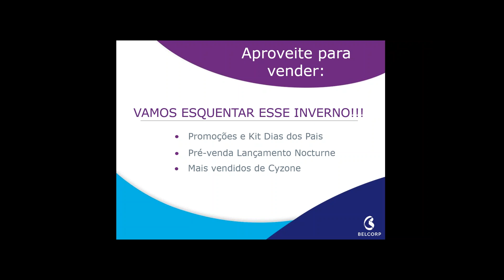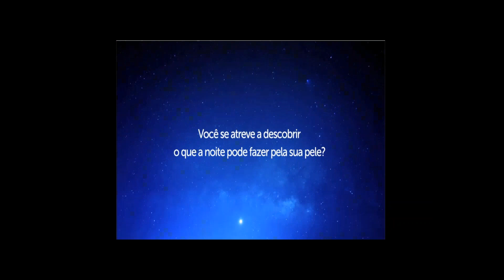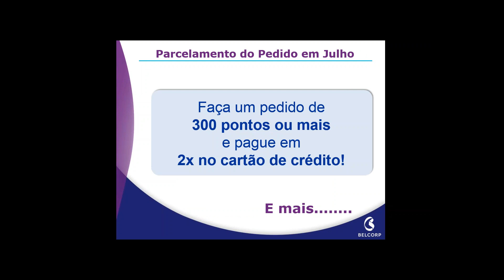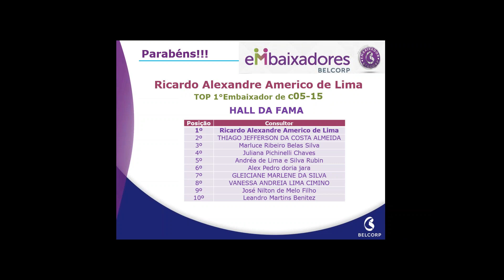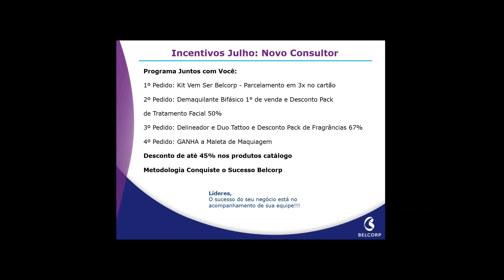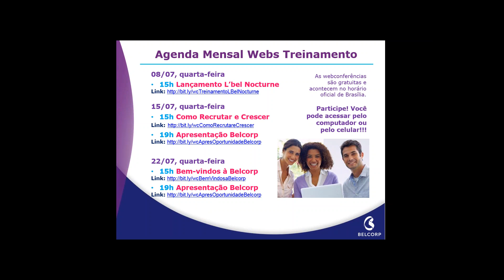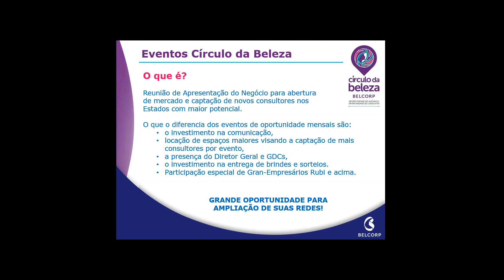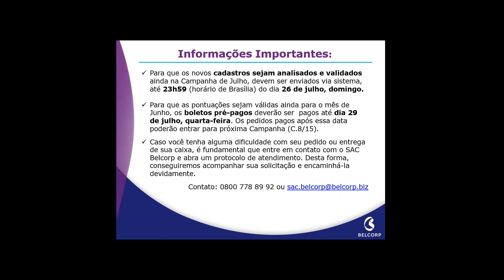Web de Abertura Belcorp Campanha Julho 2015